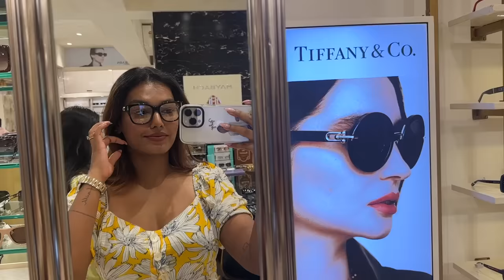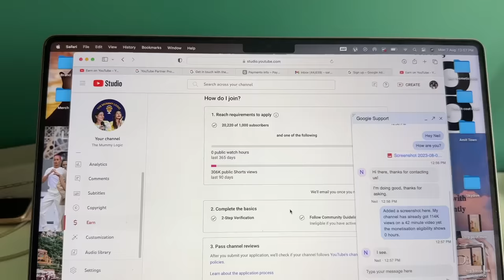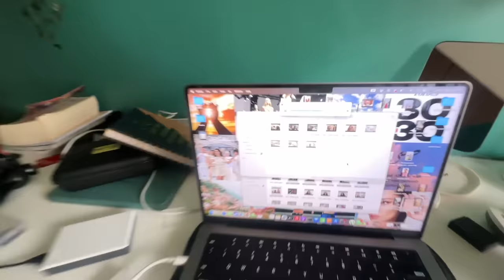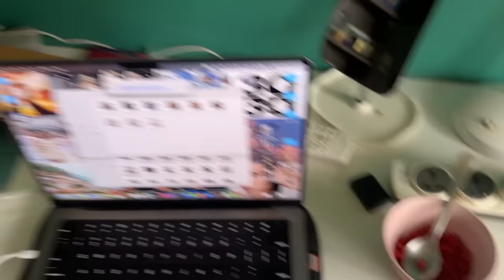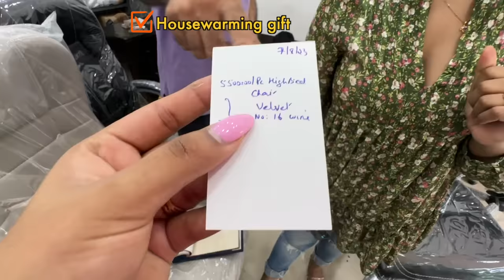How am I making MONEY from the PODCAST? Housewarming Gifts, My new Gucci ✨😍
Hey you!

Dr. Sheths: SARAH20
Plum: SARAH15
Mars Cosmetics: SARAH
Limese Connect: SARAH10
Earth Rhythms: SARAHS
Suganda: SARAH
Eclat: SARAH20
YBP Cosmetics: SARAH10
Qurez: SARAH
Dot&Key: SARAH10
Carmesi: SARAH

XOXO -S